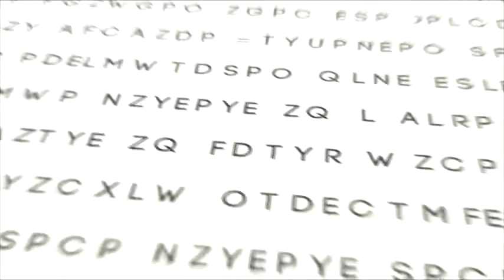The Holy Bible: Genesis 22:17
The Words of Man channel proudly presents Genesis 22:17

Genesis 22:17  That in blessing I will bless thee, and in multiplying I will multiply thy seed as the stars of the heaven, and as the sand which is upon the sea shore; and thy seed shall possess the gate of his enemies;